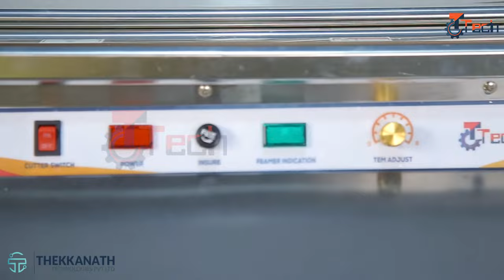Hand Wrapper - Manual Plastic Stretch Film Tray Wrapper Plastic Sealer Film Sealer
Hand Wrapping Machine. We sell this worldwide.